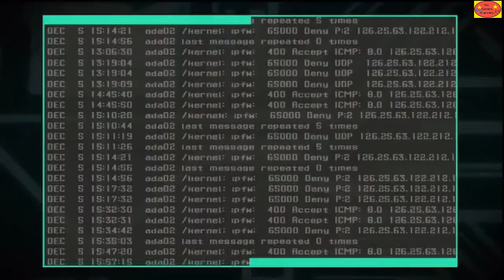Zone Of The Enders (PS3) HD Collection Soluzione Parte 7 ITA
Ciao a tutti ragazzi,in questo video vedremo come ottenere un valutazione di A alla terza missione di soccorso, e infine ADA darà di matto.